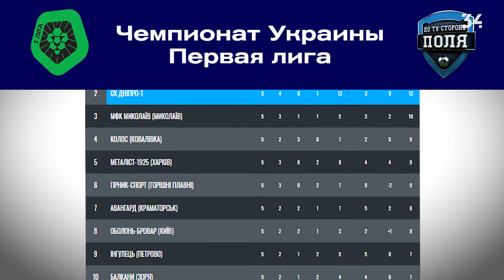Агробизнес - СК Днепр-1. Первая лига. Чемпионат Украины. "По ту сторону поля" от 20.08.2018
"По ту сторону поля" от 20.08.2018